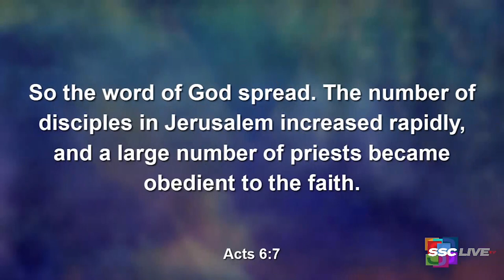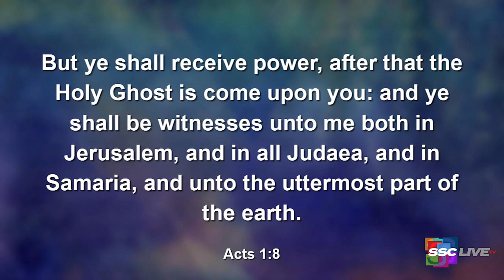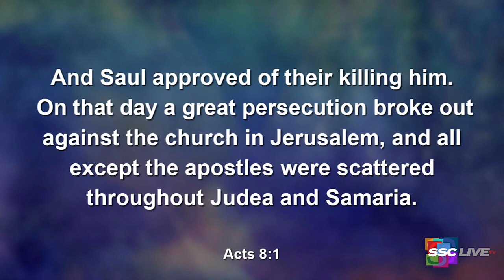The Secrets of a Champion - Powerful Points to Ponder - January 17, 2022